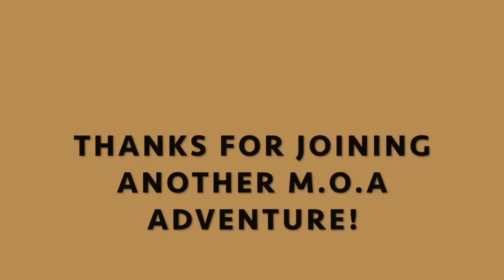Little Big Horn Ride - March 14th, 2021